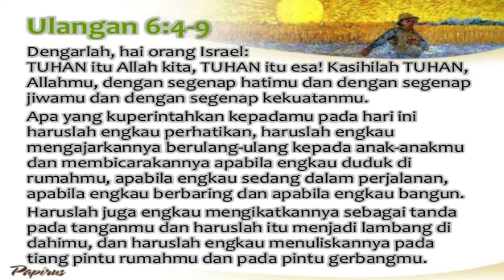Renungan Hari Minggu Biasa XXXI | Mengasihi Allah & Sesama || Fr. Martinus Fau OFMCap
"Ukuran mengasihi adalah mengasihi tanpa ukuran" St. Fransiskus dari Sales